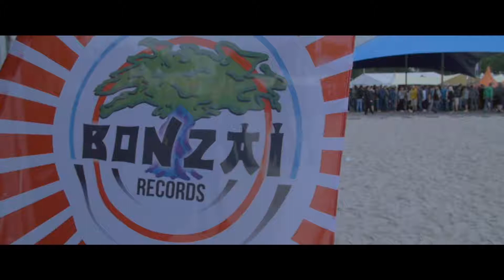Legacy Festival 2016 - The Official After Movie